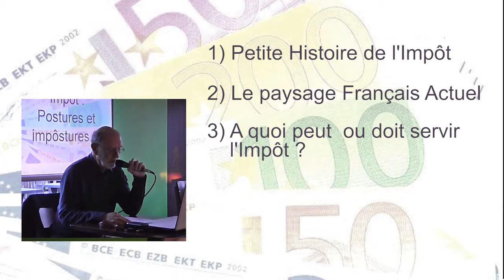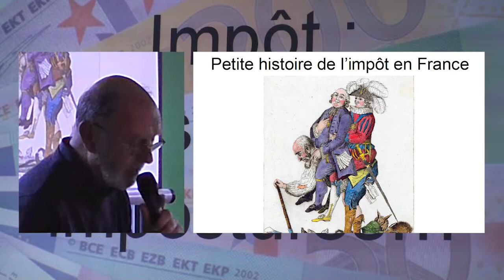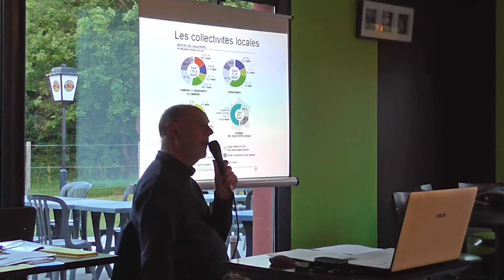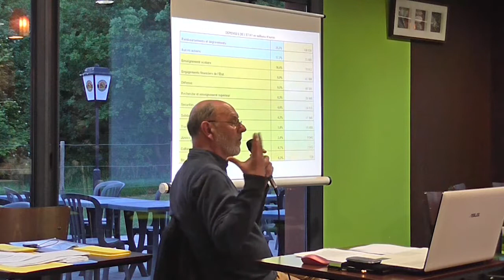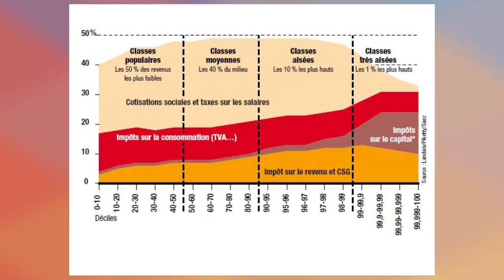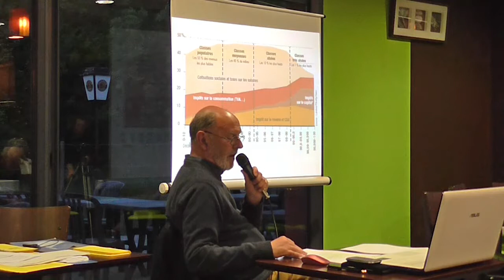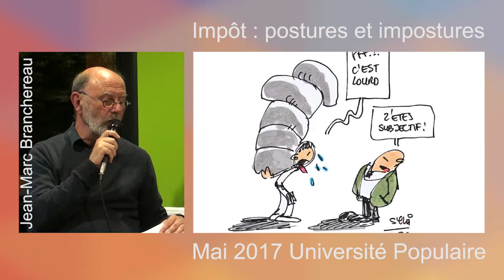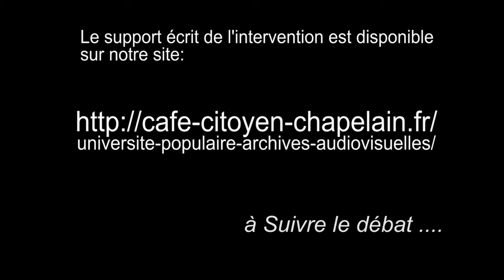impot imposture intervention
Séance du jeudi 4 mai 20h30 – Impôts: postures et impostures
Intervenant: Jean-Marc Branchereau, ancien inspecteur principal à la Direction Générale des Finances publiques.
Après un rapide historique de l’impôt en France, nous essaierons de retrouver notre chemin dans ce milieu souvent qualifié d’aride.